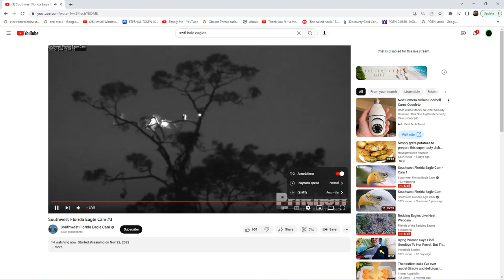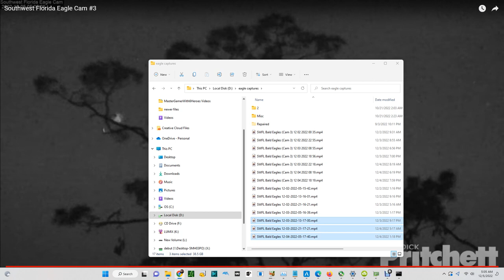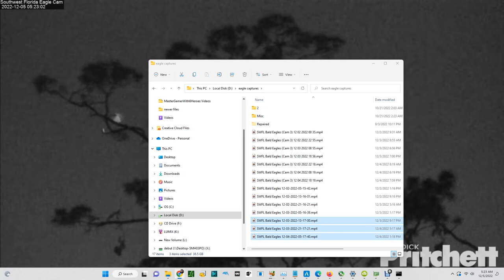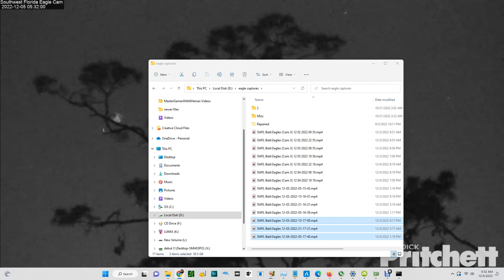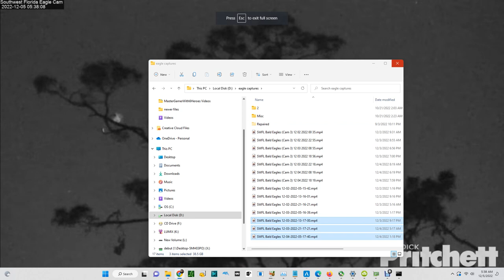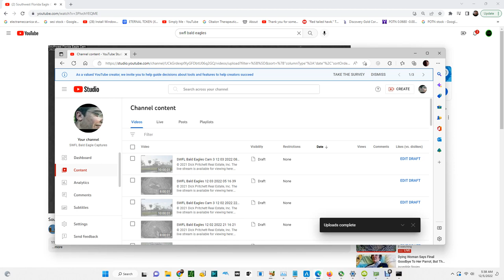SWFL Bald Eagles (Cam 3) 12/04/2022 23:07